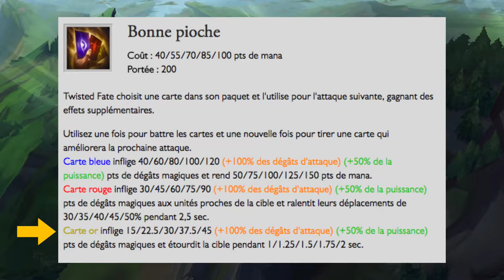5 Champions EXOTIQUES pour CARRY et rendre FOU vos ADVERSAIRES